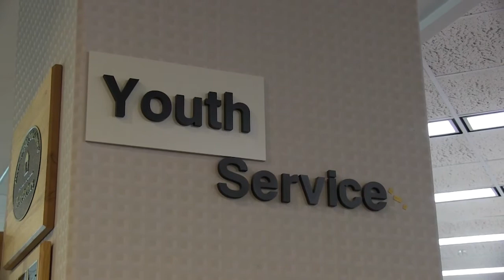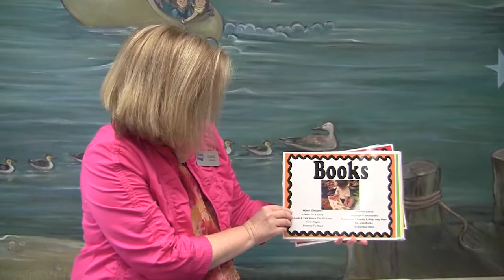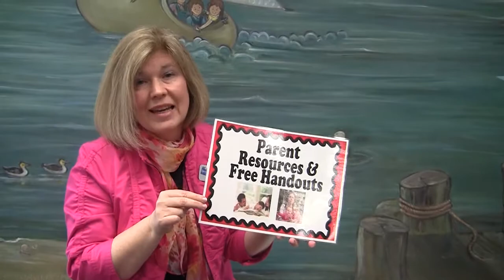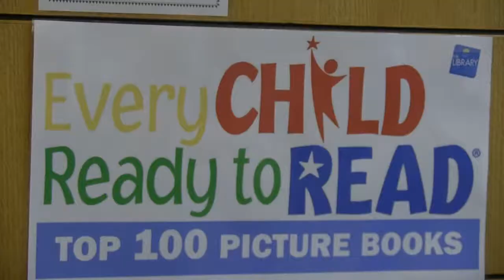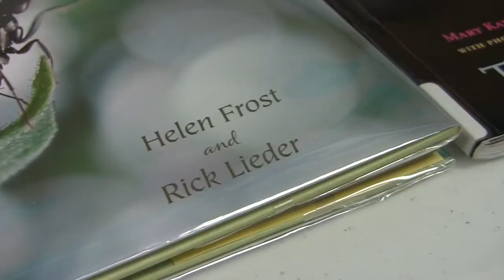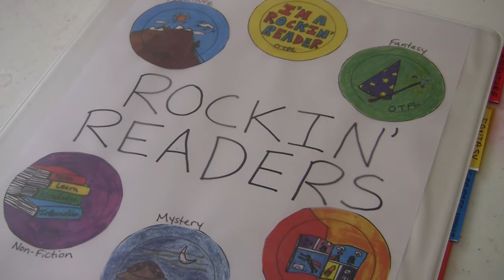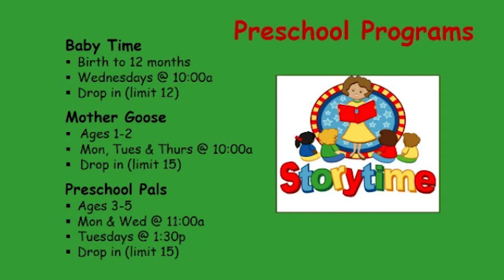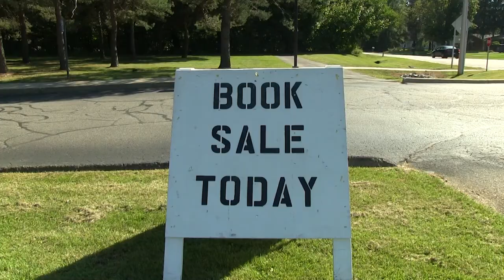Orion @ Your Library - Episode 4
This episode takes a look at the youth services department.